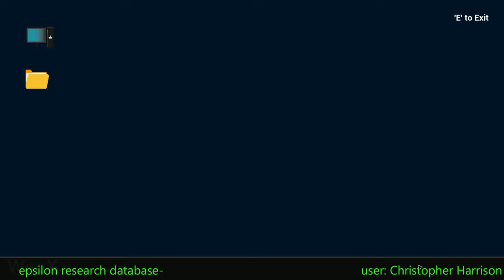The 9th Charnel Full Gameplay Demo (TBA) 4K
The 9th Charnel Full Gameplay Demo (full demo) - PC in 4K Ultra HD quality and 60FPS.

A first-person psychological survival horror game, The 9th Charnel is filled with a rich and frightening atmosphere. While exploring the many mysteries of this world, you must survive- whether you do it through stealth or by using weapons. Developed and published by Saikat Deb.

Release: TBA